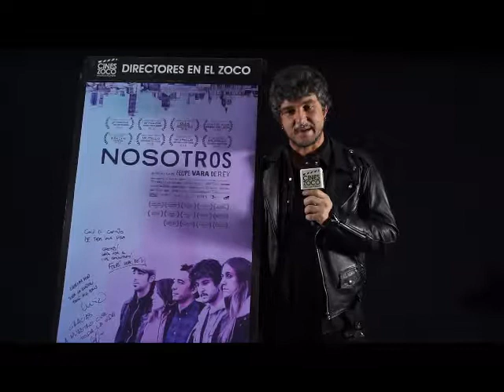Felipe Vara de Rey presenta "Nosotros" en Cines Zoco Majadahonda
El director Felipe Vara de Rey  presentó "Nosotros" en los Cines Zoco Majadahonda. También le acompañaron la actriz María García el editor Noel Rayo.

Ventajas de SER SOCIO de los Cines:

- Precio entrada al cine para socios: Desde 3,00 €